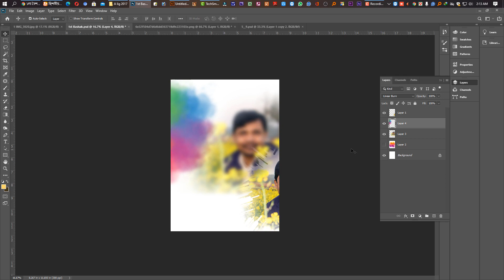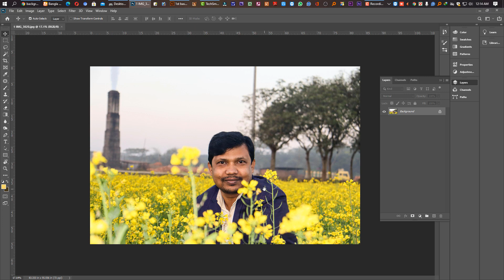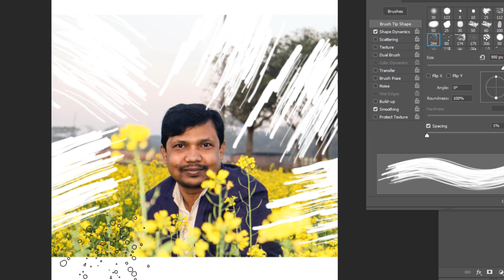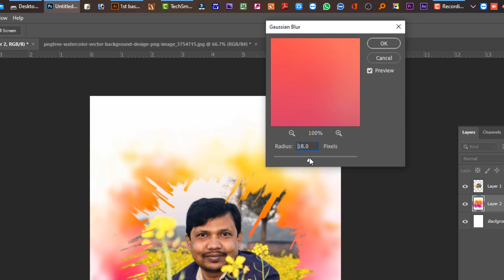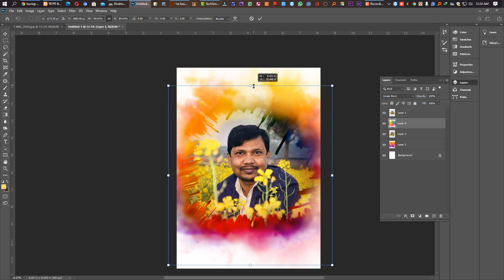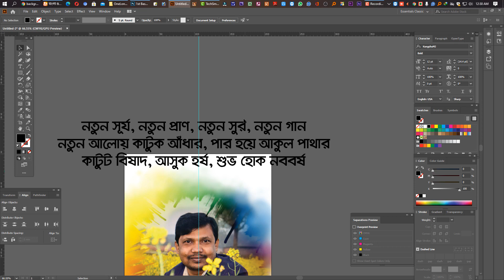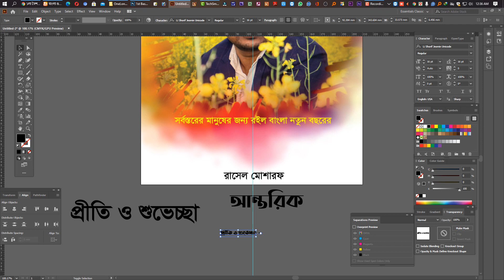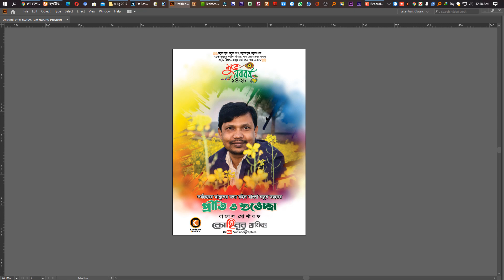Graphic Design in Pohela Boishakh Design 1428 পহেলা বৈশাখ পোস্টার ডিজাইন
Thank's for Watching!